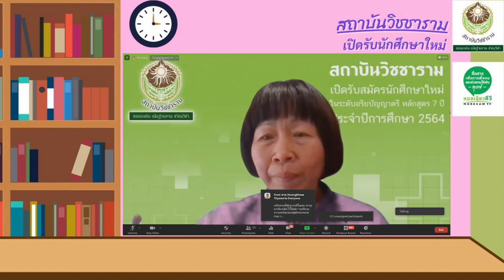62 เวียงทอง นุ่นภักดี